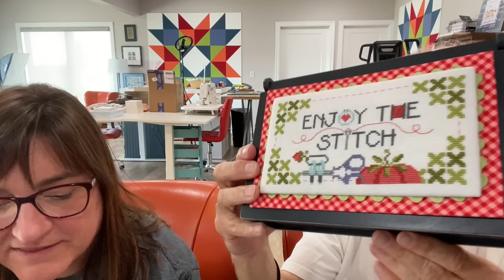FLOSSTUBE #94 - Happy Hour & our own kind of 'unboxing' video!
Join us as we have a little happy hour - catch up with current & upcoming projects.
Sending a huge thanks to the Library Stitchers for their amazing efforts raising funds for the Literacy Volunteers of Maine - join as we unbox the Trunk Show that we sent for their retreat!
All designs can be purchased at your local or online shops as well as our website. Some are available in PDF format on our

Be sure to check the list on my website for shops that order directly from me - they are placing their orders now!

Enjoy the stitch, Cathy

Don’t forget to handsondesign